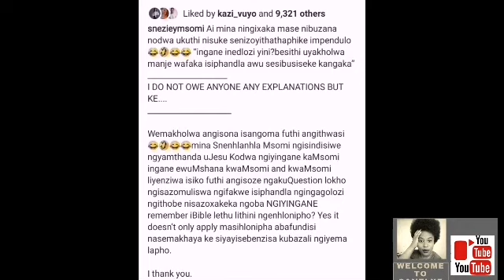Idols SA: This is what Sneziey Msomi had to say about the rumours of her being a SANGOMA. 😳😳